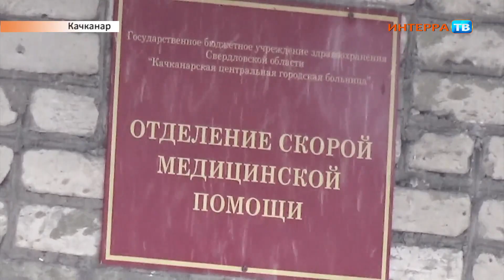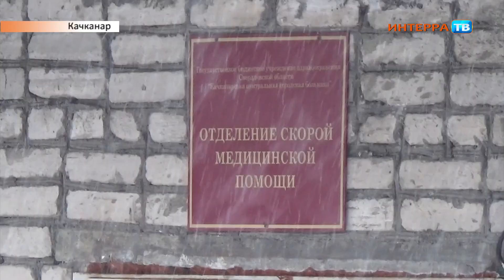Скорая помощь 09 12 15